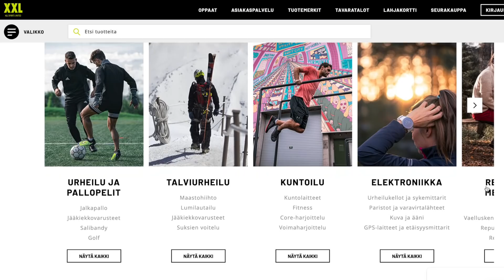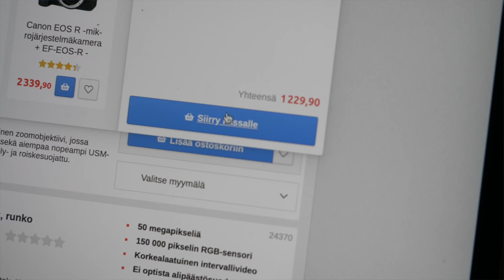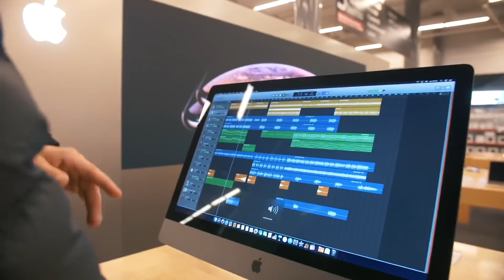Totuus Black Friday:stä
Black week on täällä taas, ethän kreisiinny ja osta sitä mitä et tarvitse! :-)

Kuka olen:

Olen Jalmari, opiskelen toista vuotta kauppatieteitä Hankenissa, pelaan jalkapalloa VJS:ssä ja toimin videoalan yrittäjänä. Teen videoita opiskelusta, hyvinvoinnista ja itsensä kehittämisestä.

Ota yhteyttä:

Jos haluat jutella, kuulen mielelläni sinusta. Nopeiten saat vastauksen Instagramissa tai Telegramissa @jalmafi.